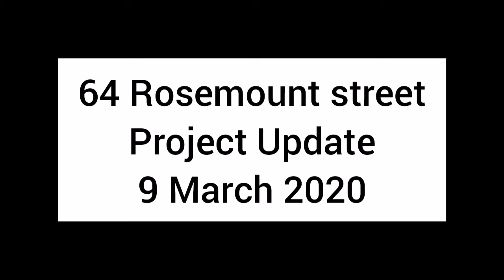64 Rosemount street Project Update 9 March 2020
Don't get confused with 78 Rosemount street. We are doing 2 projects here at the same time both are 3 bedroom properties.

The delivery of the new kitchen worktop and oven housing unit and flooring has arrived.  Idea is to replace the worktop to brighten up the kitchen and replace the damaged flooring and replace oven.  Work to start soon